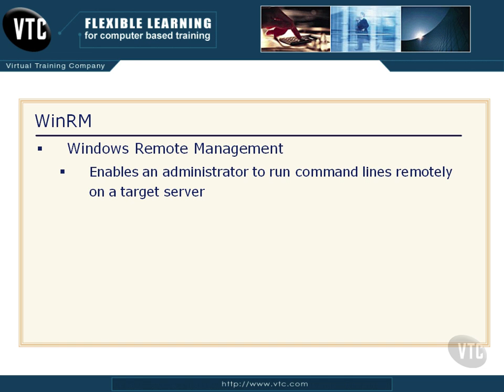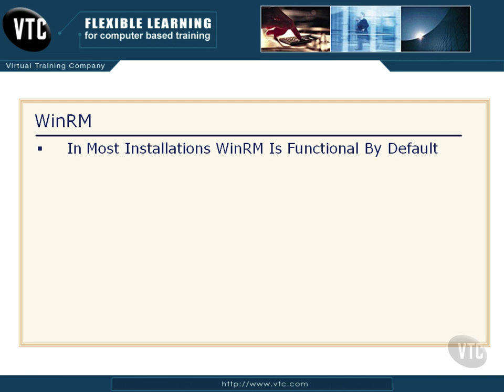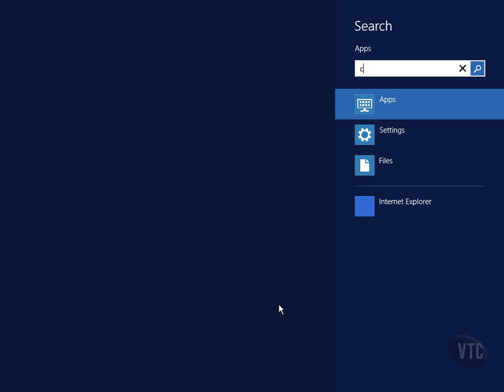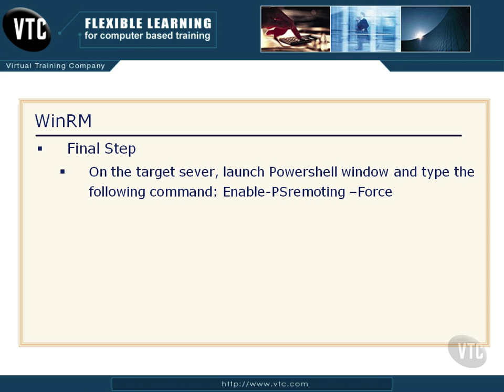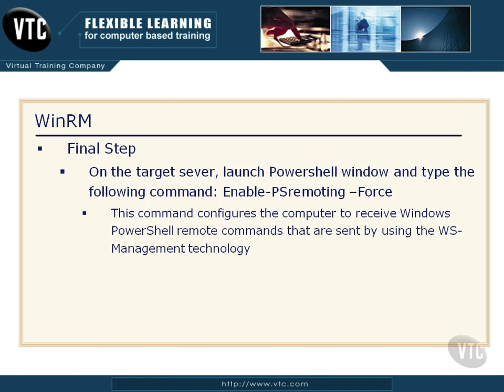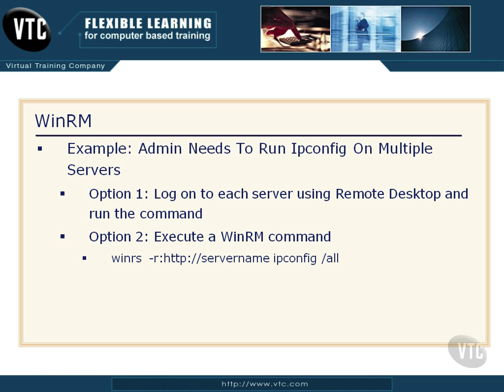51 WinRM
VTC Installing and Configuring Windows Server 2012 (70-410)